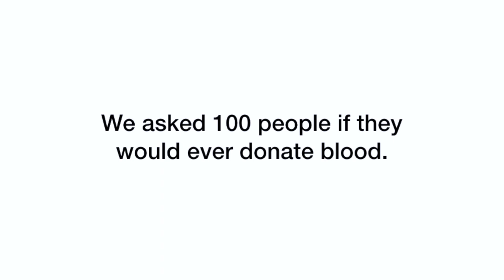We Asked 100 People If They Would Donate Blood | Keep It 100 | Not Cut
A video inspired by Cut and created for KIX—the Knowledge Integration Exhibition at the University of Waterloo.

We are a group of Knowledge Integration students at the University of Waterloo. Learn more about our program and project below.

What is Cut?
Cut is a great story-telling company that we based the stylistic choices of our video off of.